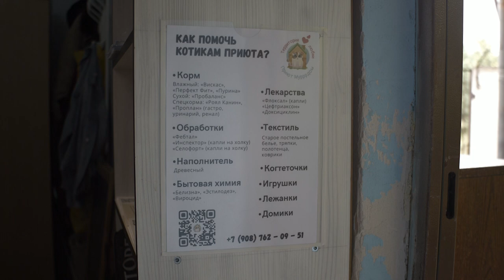Героями выпуска рубрики «Ищу хозяина» стали Марс и Дейл